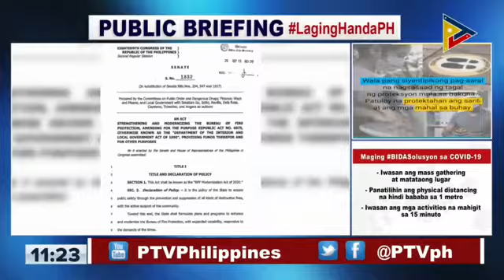Sen. Bong Go, personal na namahagi ng ayuda sa mga nasunugan sa Project 6, Quezon City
PANOORIN: Public Briefing LagingHandaPH​​ | June 30, 2021

Sen. Bong Go, personal na namahagi ng ayuda sa mga nasunugan sa Project 6, Quezon City; patuloy na isinusulong sa Senado ang BFP Modernization Act